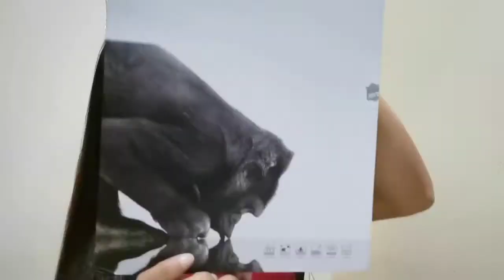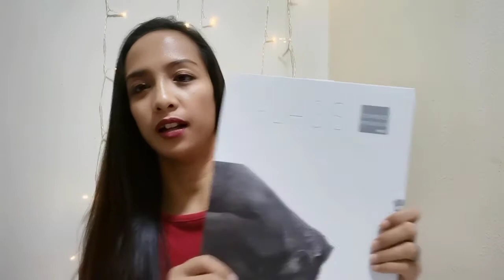SHOPEE UNISEX- POLARIOD & OVAL SUNGLASSES W/ UV PROTECTION// IPAD TEMPERED GLASS SCREEN PROTECTOR